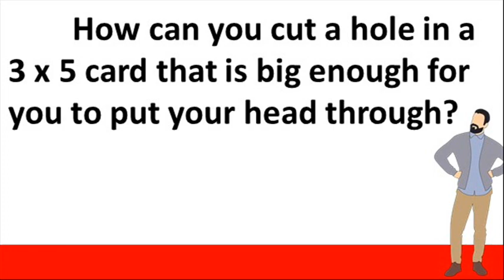Put your head through | Logic Reasoning Riddle